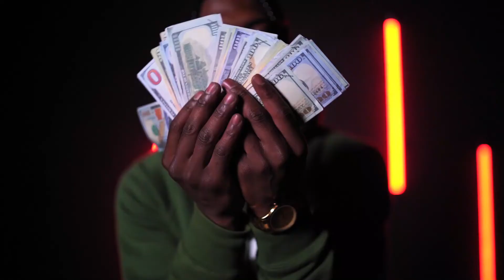NO SUICIDE TYG X EJ MCGEE Prod "Skinny Khris"